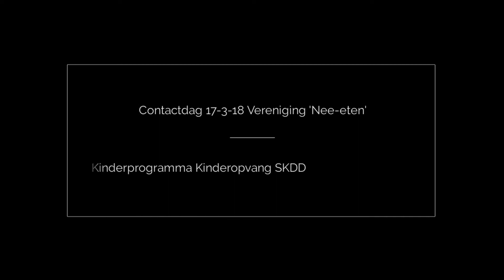Kinderopvang SKDD bij Vereniging 'Nee-eten' Contactdag 2018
Kinderopvang SKDD leverde ook dit jaar weer haar bijdrage aan de jaarlijkse Contactdag van 'Nee-eten', de vereniging voor ouders van kinderen met chronische voedselweigering. Een bijzondere groep gezinnen die ons gevraagd heeft ons steentje bij te dragen aan deze dag, door de opvang van de kinderen te verzorgen en gezellige activiteiten aan te bieden. Het werd een fantastische dag op Landgoed Zonheuvel in Doorn!